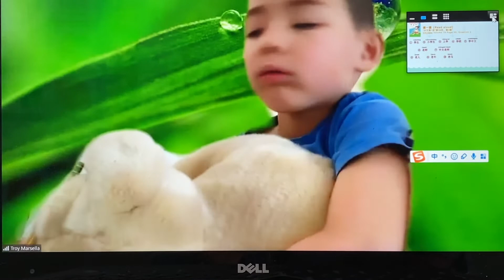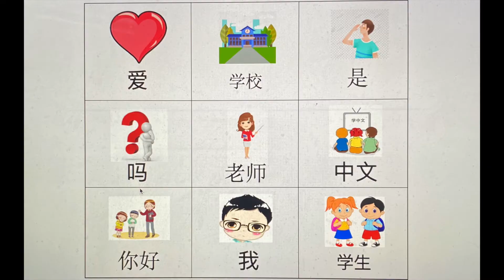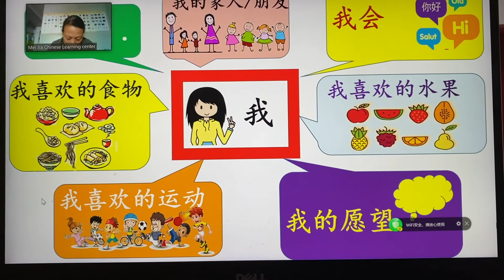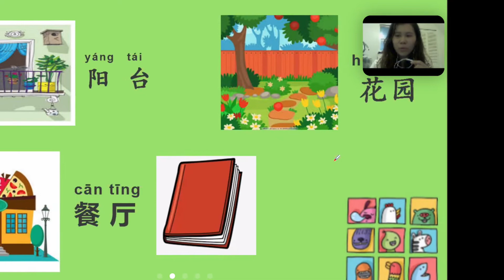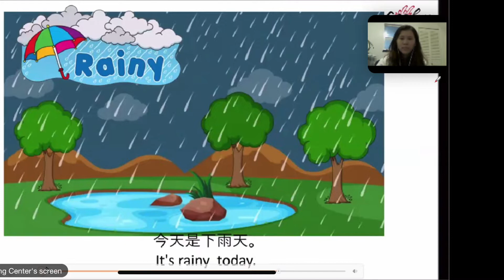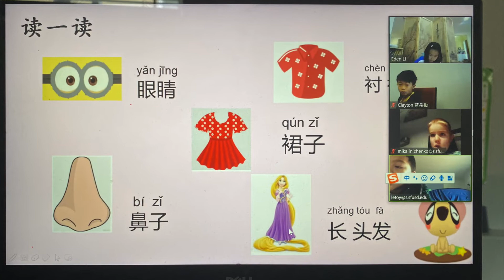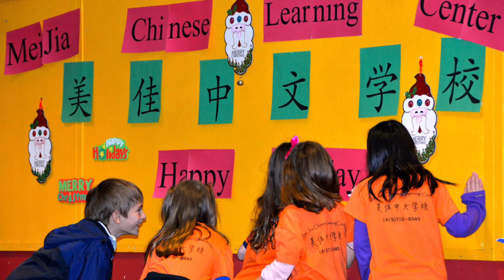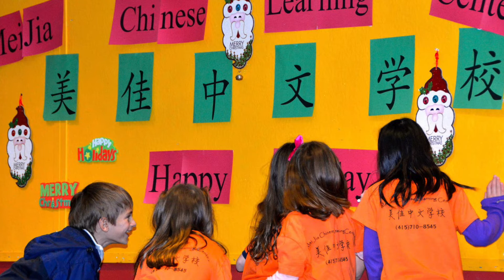2020 Mandarin Online Courses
Mei Jia Chinese Learning Center Mandarin Online Courses